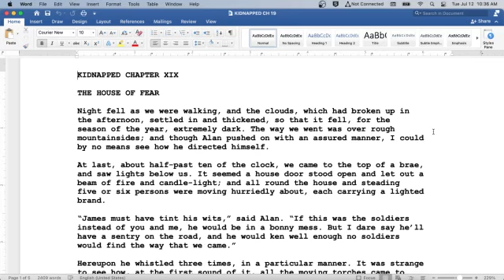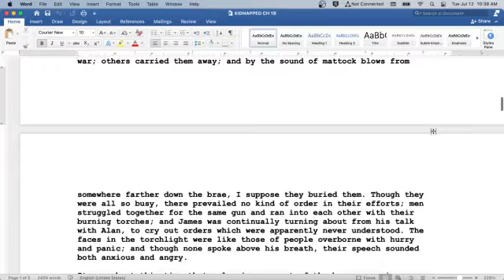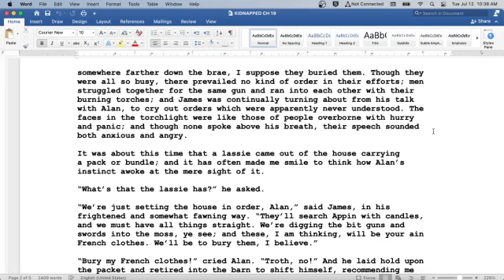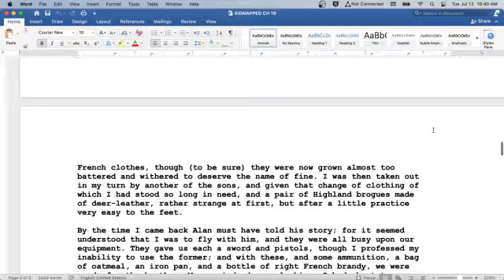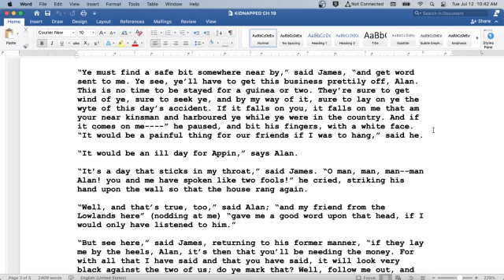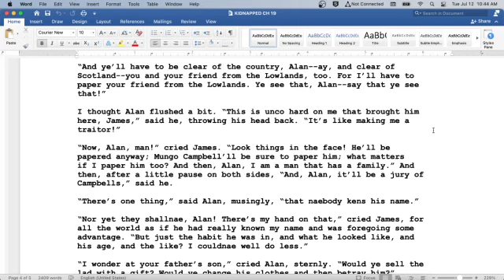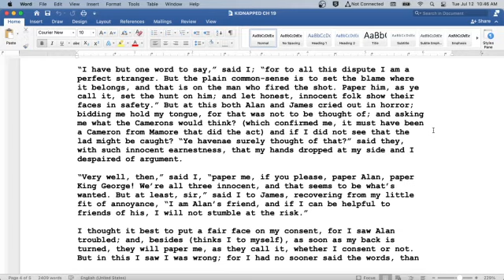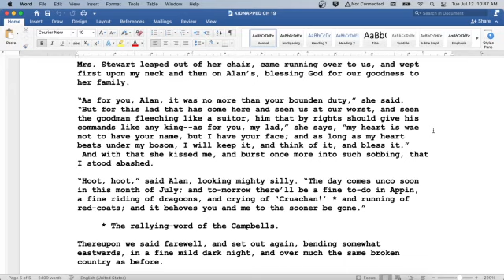Kidnapped by Robert Louis Stevenson, Chapter 19: Classic English Audiobook with Text on Screen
Welcome to my classroom!  Ready to read a classic with me?  Today we read from the classic book Kidnapped by Robert Louis Stevenson. Here you will find an introduction to the author and literature period at the start of the video, followed by the reading itself. The reading is both on screen for visual learners and read aloud by myself. Speed up or slow down the content as you see fit- it is your education!